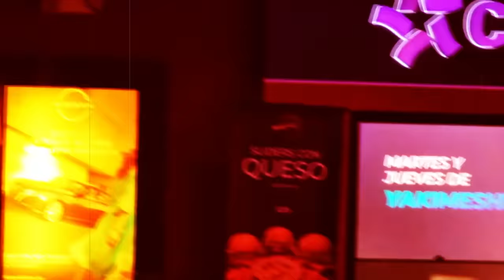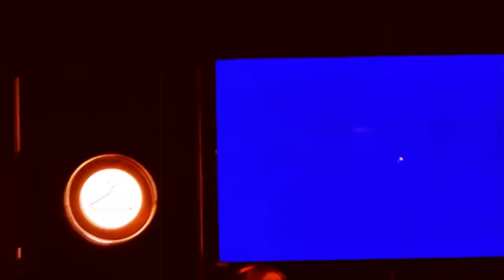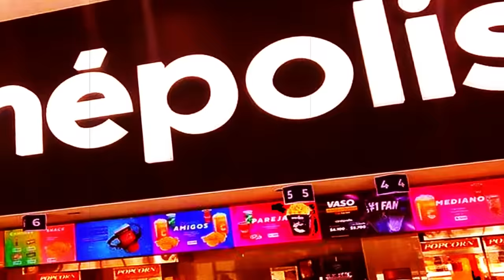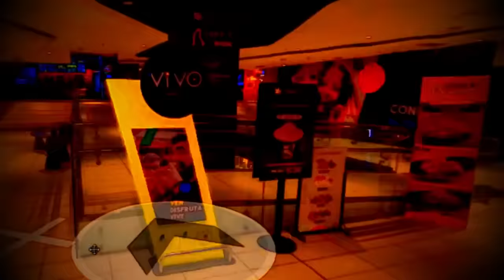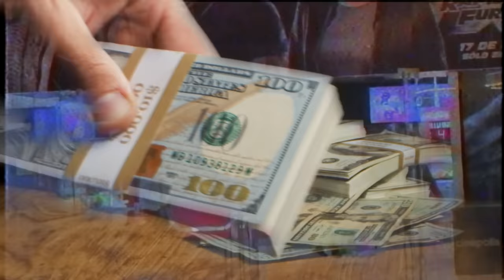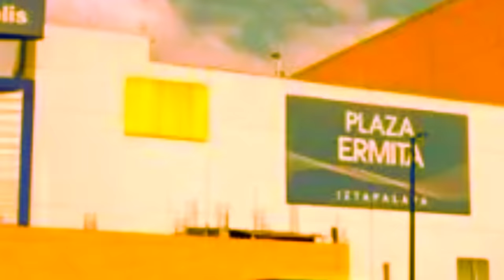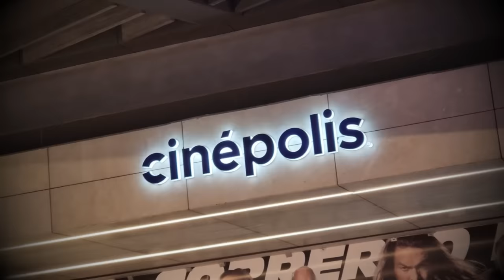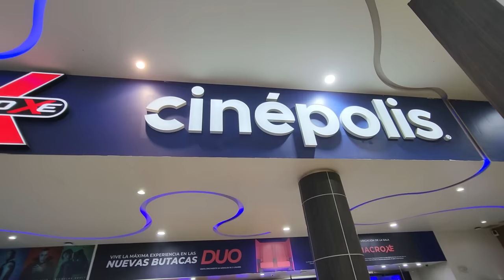EL ICEBERG DE CINEPOLIS